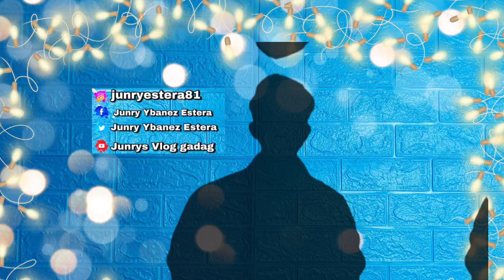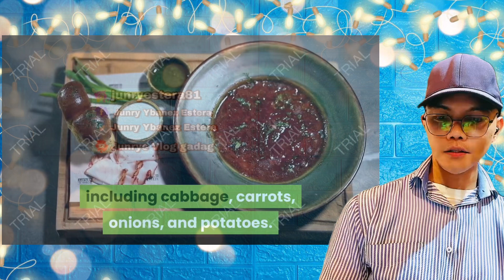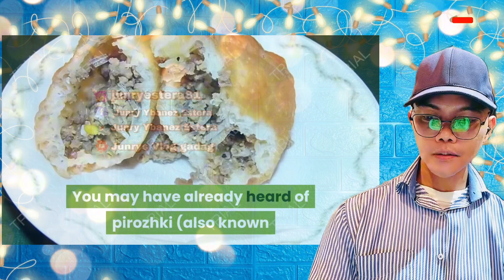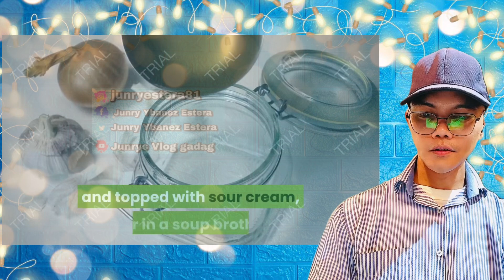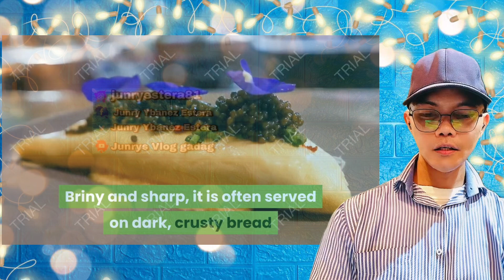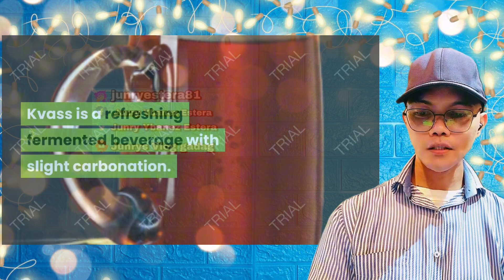Awesome 😯 Reaction: To Best 15 Russian Foods You Must Try‼️ 🇷🇺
Traditional Russian Foods You Must Try
Russian dishes reflect a rich history of interaction with other cultures, resulting in unique foods and tastes.
Many Russian dishes originated as a way of utilizing leftovers but became everyday staples.

How i wish i can travel to Russia and Try these foods and see wonderful things in Russia. Spasiba Soonest‼️
Give me that chance to travel to Russia and see the bounty and rich culture and history of Russia and of course I want to try all the foods.
Here’s a list of the top 15 traditional food of Russia

1. Borscht
2. Shchi
3. Solyanka
4. Ukha
5. Pirozhki
6. Pelmeni
7. Blini
8. Shashlyk
9. Beef Stroganoff
10. Ikra
11. Smetana
12. Vodka
13. Kvass
14.Morozhenoe
15. Pashka